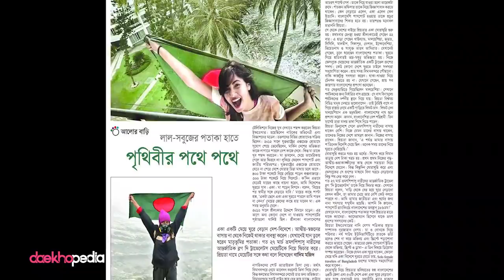Daekhopedia Stories: Episode 17 - Priota Iftekhar | The Flag Girl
What started off with just a solo trip away from home, ended up with winning an award as Miss Culture Worldwide. Priota Farelin Iftekhar aka The Flag Girl has seen it all in her journey around the world. Let's get an insight on her adventures across the borders. Get your story featured!